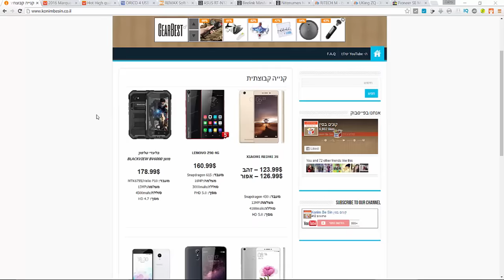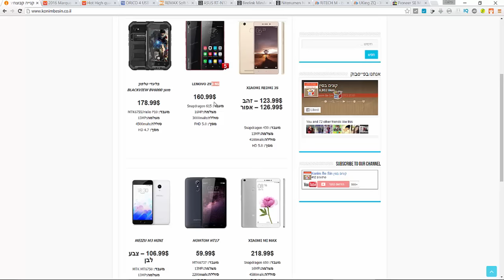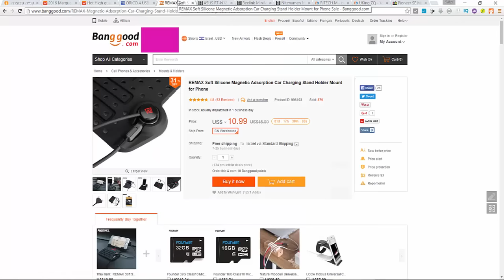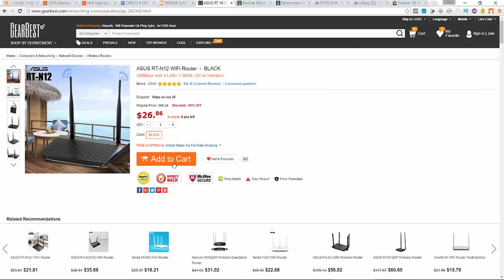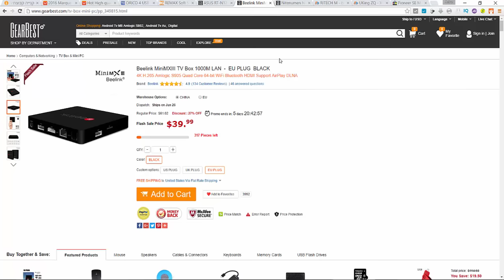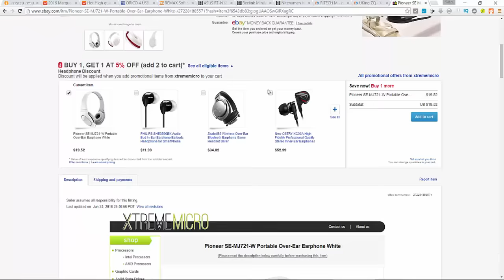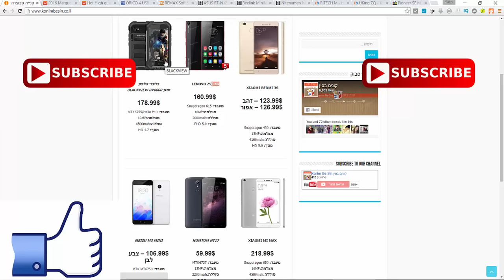ריכוז המבצעים באינטרנט 25.06.16 - חיקוים ועדכונים :)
ריכוז המבצעים החדש + עדכונים!
=== לינקים ===

קופון UKINGZQ
- אוזניות PIONEER

- חנות של הערוץ,מתעדכנת מדי פעם

Wechat ID:konimbesin